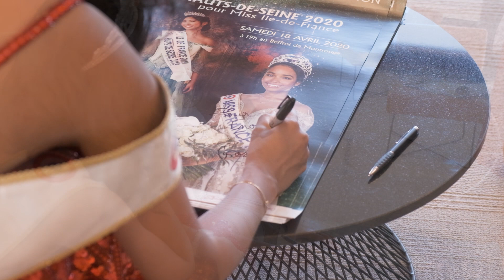Élection de Miss Hauts-de-Seine 2020 pour Miss île de France 2020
Découvrez les coulisses de l'élection à huis clos de Miss Hauts-de-Seine 2020 remporté par Hélène N'DIAYE qui succède à Evelyne de Larichaudy.
Miss Hauts-de-Seine 2020 et ses dauphines Kenza DIDAOUI & Naomi THIBONNET sont toutes les trois candidates pour Miss Île de France 2020.

Organisation : comité @miss_iledefrance @laurematti / comité @misshautsdeseine @misterchris7 @emmanuellegaudre

Réalisation : @chloedirras